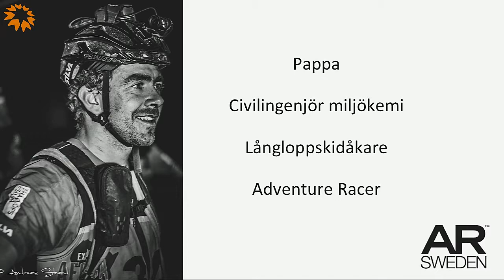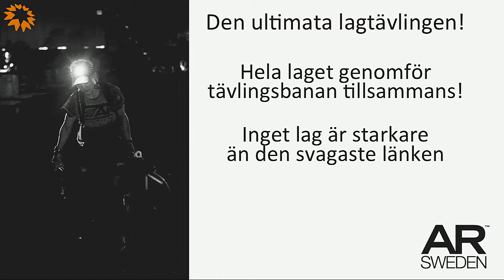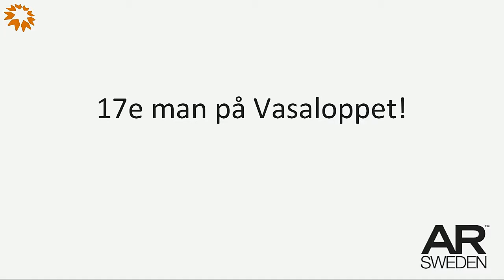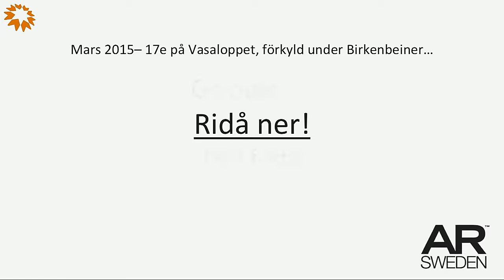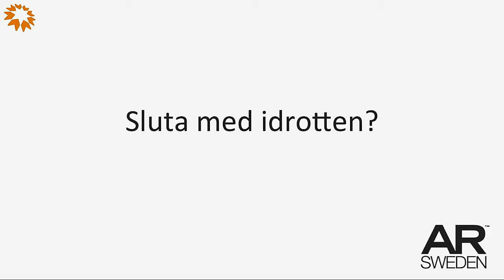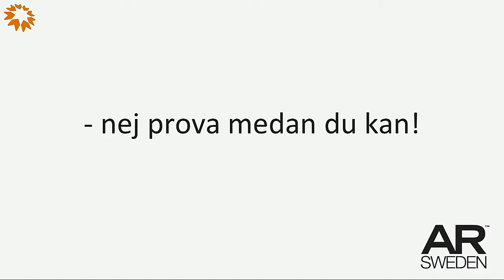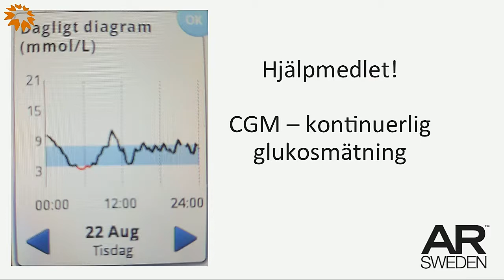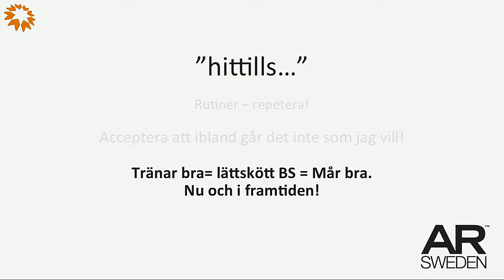LEDA 2017 - Björn Rydvall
Teknikens möjligheter, leva mitt liv som jag vill
Björn Rydvall, mutisportare, Team Haglöfs Silva